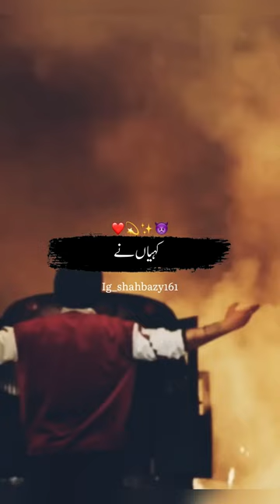Sidhu mosse wala (Level)shortvideo shortvideo #0.2